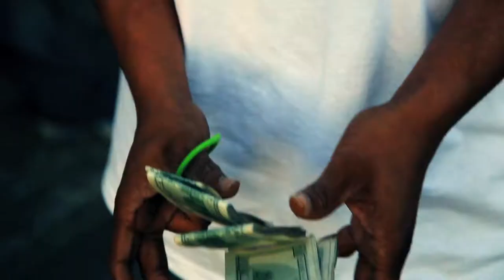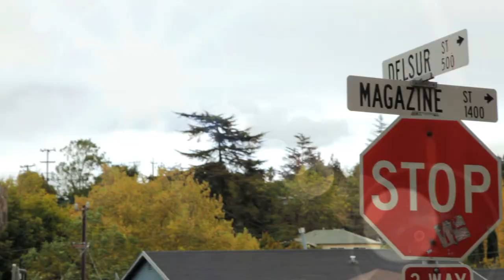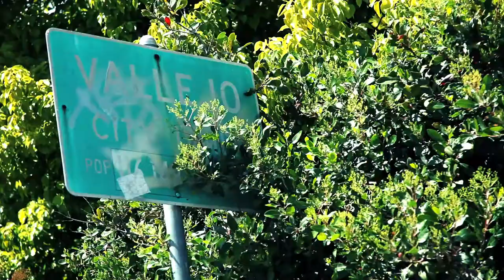JAY TEE & MUGZI - STREET SHIT OFFICIAL VIDEO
TAKEN FROM THE ALBUM JAY TEE PRESENTS DOBCEE & C. MERLIN'S BAY TO SANTA FE /

A DIGITAL DYNASTY PRODUCTIONS /
DIRECTED, FILMED & EDITED BY JAY TEE